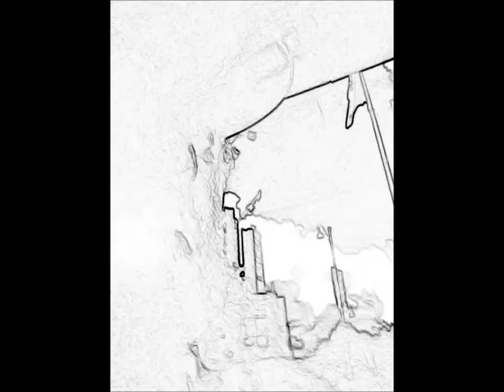Bounce!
A video to my latest dubstep-tune called "Bounce". Basically my way to work :) Made this little video with a brilliant little app called "Laps it". And it´s FREE! Had a lot of fun with it. Hope you enjoy